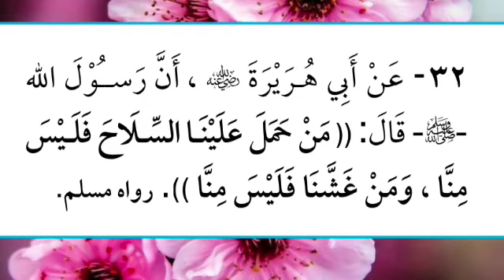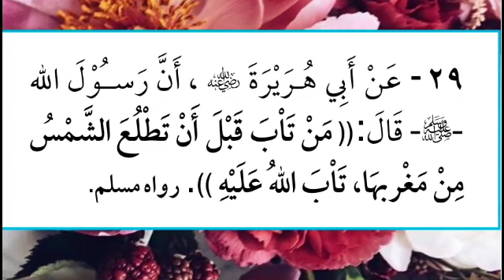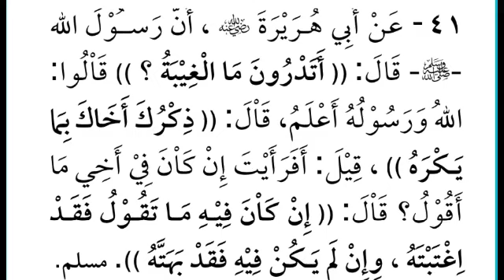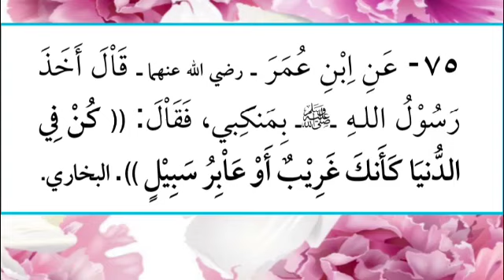Xalqada 9aad xadithka mantay Sh Axmed Dhagaxtuur 21 04 2021